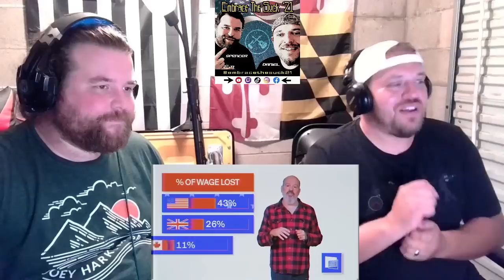#46 Why Does America Suck At Everything? | Embrace The Suck 21 Podcast Ep. 46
Embrace The Suck 21
Annapolis, MD, USA
21404

Spencer's Music Channel: @SpencerJoyceMusic
Daniel's Personal Channel: @AriasandtheNATION
Spencer's Gaming Channel: @SpencerJoycesWorld